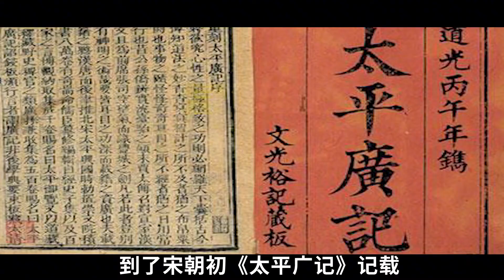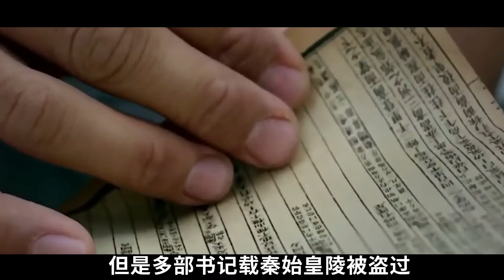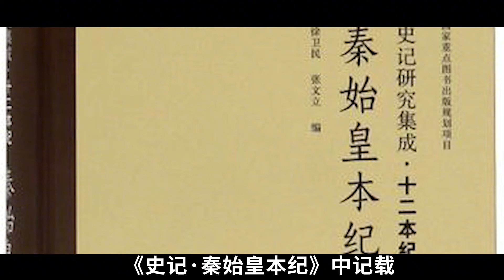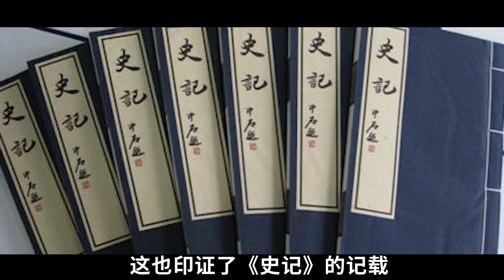秦始皇陵被盜了嗎？盜墓者屍體滿身是弓箭，專家透漏實情細思恐極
秦始皇陵被盜了嗎？盜墓者屍體滿身是弓箭，專家透漏實情細思恐極 本影片旨在說明歷史故事，絕對符合YouTube社群準則。